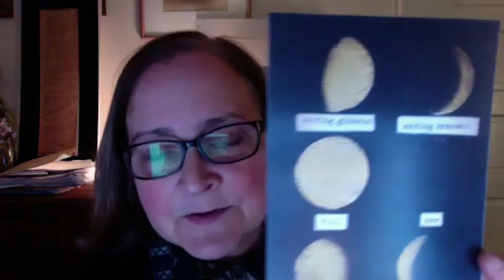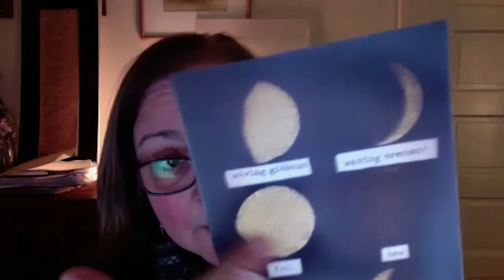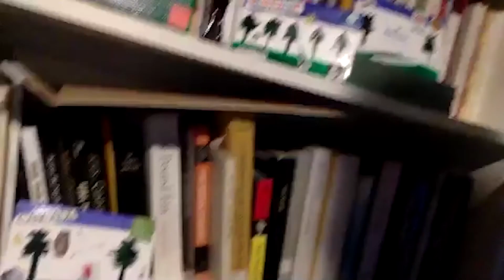T Clear POPO Interview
POPO co-founder Paul Nelson interviews T. Clear on her experience with the august POetry POstcard festival.